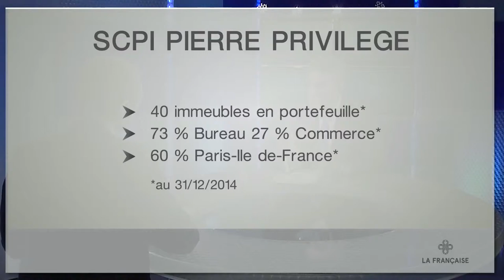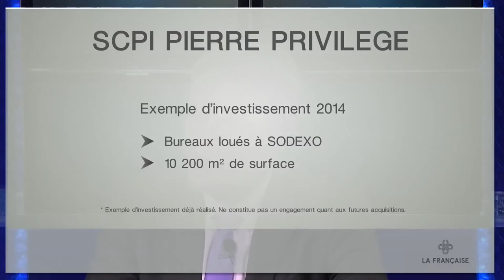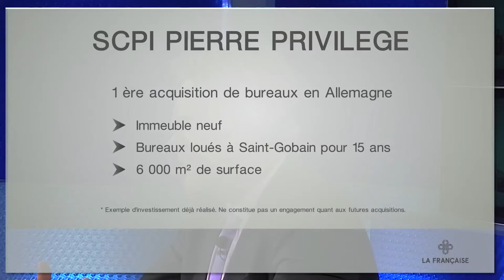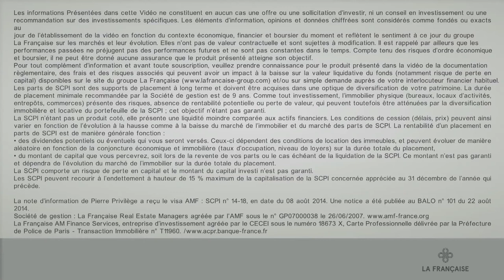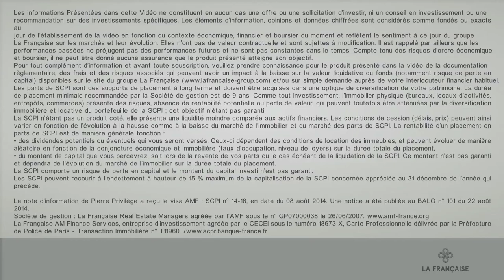SCPI Pierre Privilège - Marc Bertrand interviewé par Sicavonline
Marc Bertrand, Directeur Général de La Française REM, expose les avantages des investissements dans la pierre-papier. Interview réalisée par Vincent Bezault, Rédacteur en chef de Sicavonline, le 20 mai 2015.